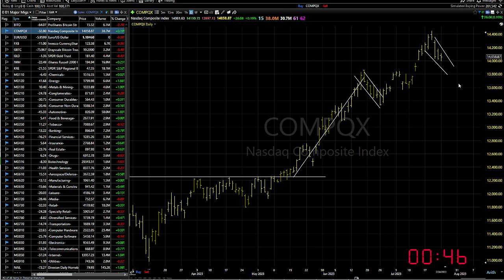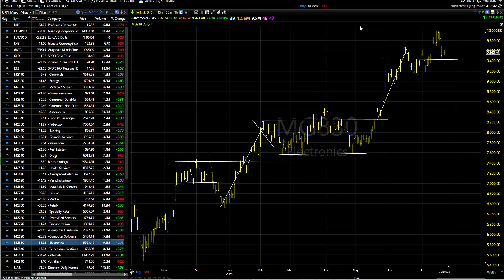07/25/23 Dave Landry's Market In A Minute-Continue To Look For Entries